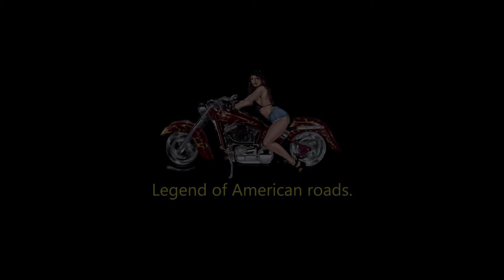3D Intro Template Sony Vegas | The Wild Jungle Intro Template | Free Download